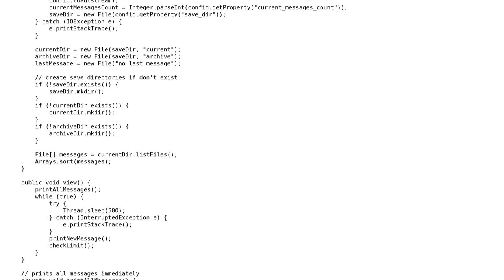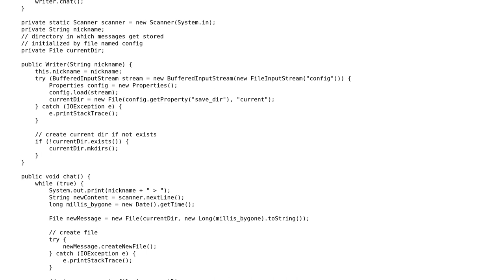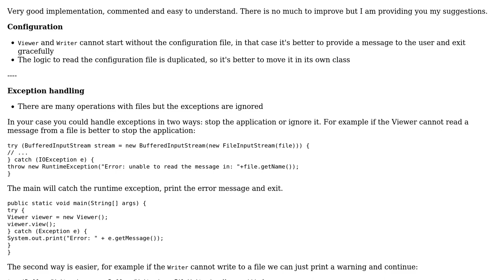Code Review: Simple Console Chat in Java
With thanks & praise to God, and with thanks to the many people who have made this project possible! | Content (except music & images) licensed under CC BY-SA | Music | Images & others | With thanks to user Marc user Dexter Thorn and the Stack Exchange Network Trademarks are property of their respective owners. You are responsible for your own actions.